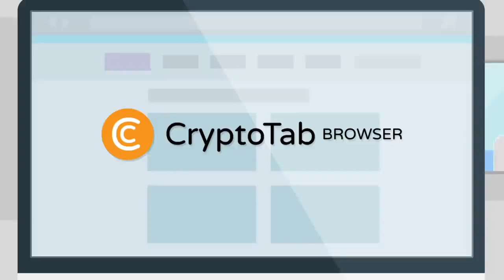Пассивный доход Бесплатно Биткойн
Теперь вы можете зарабатывать Биткойн прямо в браузере! Хотите верьте, хотите нет - но вы в 1 клике от уникальной возможности получать пассивный доход онлайн.